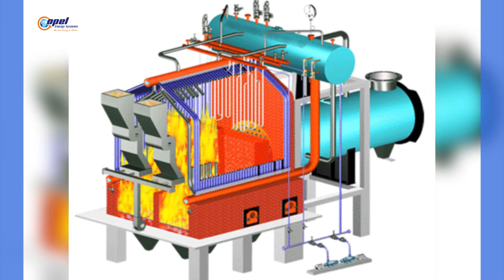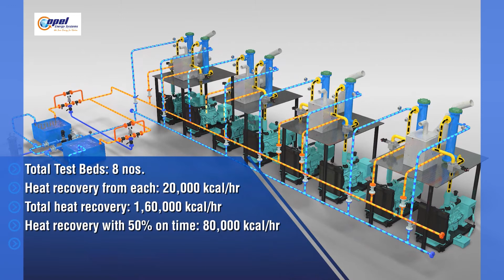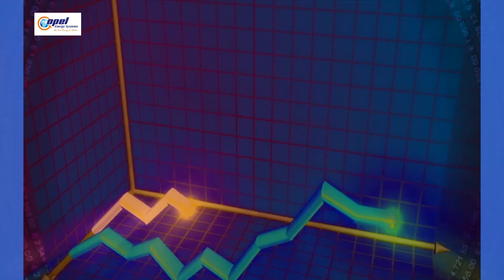Opel Energy Systems Pvt. Ltd., Pune | Waste Heat Recovery & Thermal Energy Conservation Projects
ABOUT US:
Opel Energy Systems Pvt. Ltd. BEE Empanelled Energy Service Company having 20 years of experience in the field of Thermal Energy Conservation, Waste Heat Recovery Systems, High-Efficiency Thermal Equipments.
Our Motto is to SAVE ENERGY FOR NATION.

CREDENTIALS:
Empanelled as ESCO with BEE
Awarded first as ESCO by MEDA
National winner as Innovative Heat Recovery Projects by CII
National winner as Technology Provider in Energy Conservation by CII

OUR ACTIVITIES:
Energy Conservation Projects
WHRS on DG Sets/ Ovens/ Furnaces/ TFH/ Boiler
High-Efficiency Thermal Equipments
Biomass Briquette fired T.F. Oil Heaters
Air/ Water Source Heat Pumps
Industrial Fuel Saving Projects